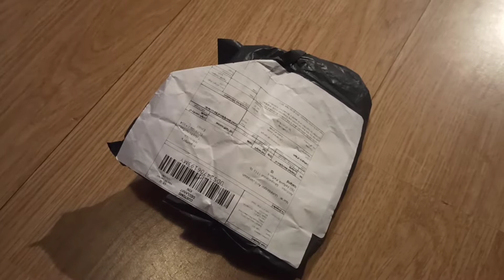2$ Mystery box/pack part 2 , part 1 in description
2$ mystery box

Aliexpress

Fidget toys

pop it!

peapods!